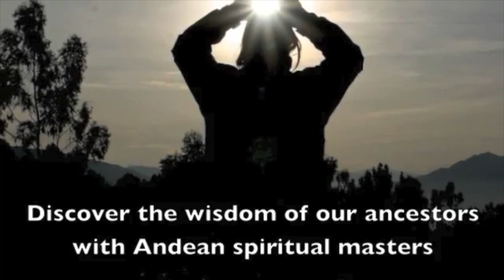SHAMANIC JOURNEYS PERU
Shamanic retreats in Peru with Mallku